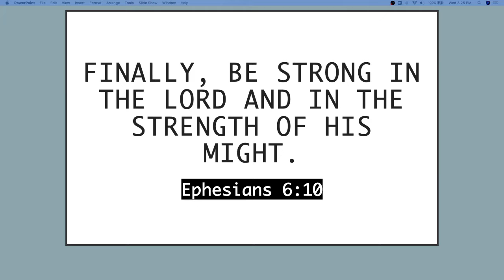3 Quick Minutes with Pastor Billy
Filled with Grace and Truth: John 1:14; 1 Corinthians 13:1-2; Romans 12:15